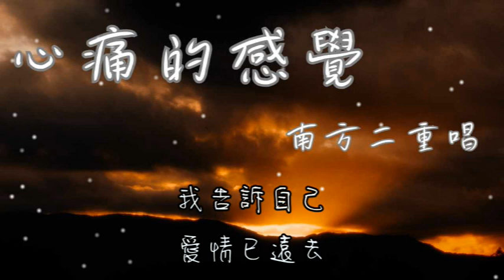心痛的感覺 - 南方二重唱【我告訴自己 愛情已遠去 何必又何必 何必再想你】 (動態歌詞)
詞：邰肇玫
曲：邰肇玫

是什麼留住了我的眼淚
是天上的星星還是霓虹燈
又一次要和愛情說再見
揚起頭不流淚
是什麼忍住了我的傷悲
是街上的行人還是夜色太美
我獨自穿過了匆匆人群
一個人不流淚

啊
我告訴自己
愛情已遠去
何必又何必
何必再想你
啊
這一份冷漠
它掩蓋了我
心痛的感覺
它浸蝕了我

一個人不傷悲

啊
我告訴自己
愛情已遠去
何必又何必
何必再想你
啊
這一份冷漠
它掩蓋了我
心痛的感覺
它浸蝕了我

我告訴自己
愛情已遠去
何必又何必
何必再想你
啊
這一份冷漠
它掩蓋了我
心痛的感覺
它浸蝕了我